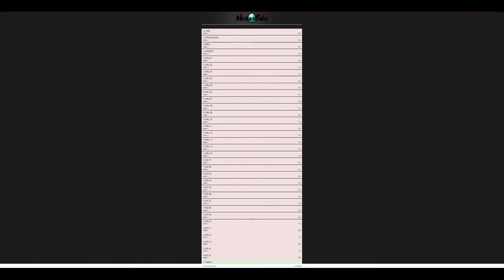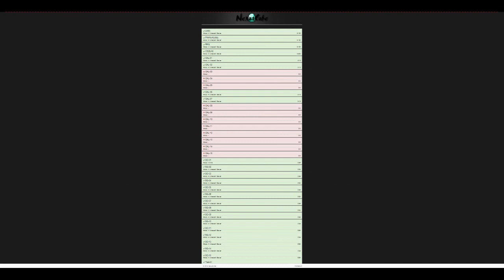Der Erste Start eines Neuen Minecraft Server-Netzwerkes